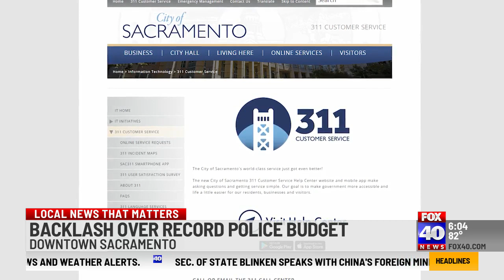Sacramento City Council facing backlash over record funding for police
Some of the people speaking out about the record police budget are city council members.